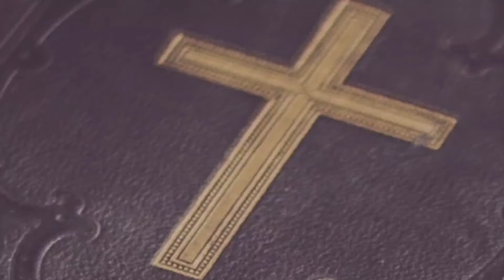4 February 2022 || അനുദിന വചനവിചിന്തനം || Sr. Anly FCC || Mariyan Voice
4 February 2022 || അനുദിന വചനവിചിന്തനം || Sr. Anly FCC ||  Mariyan Voice ||